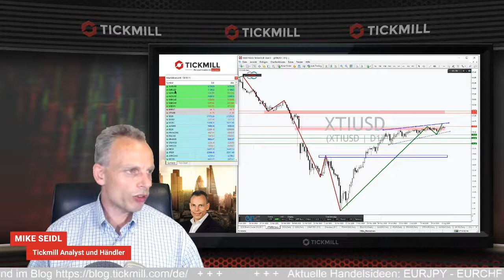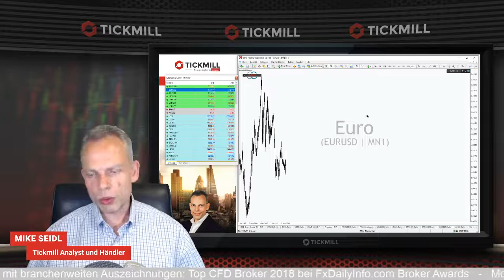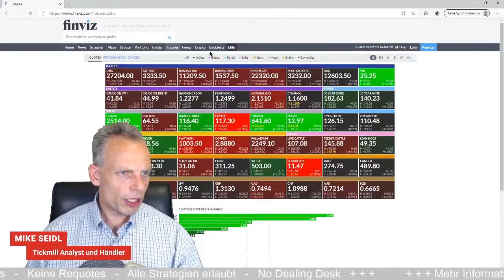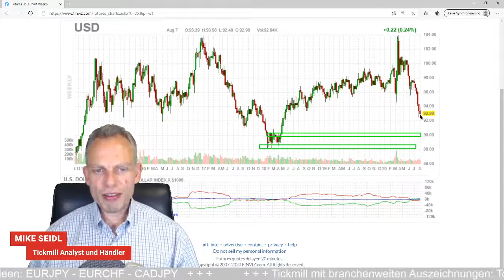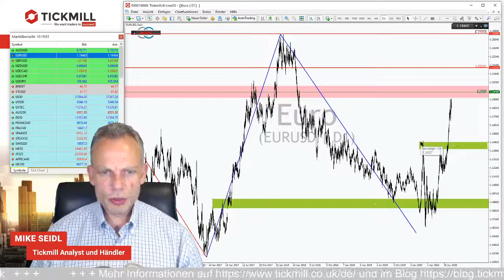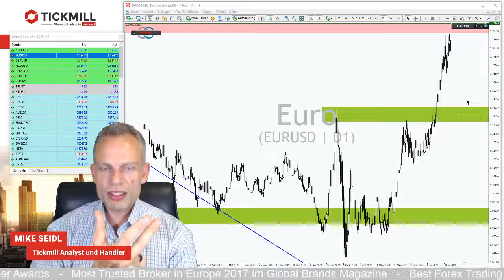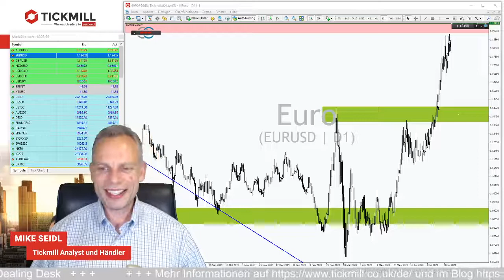EURUSD – Kann die Rally bis 1,30 laufen?